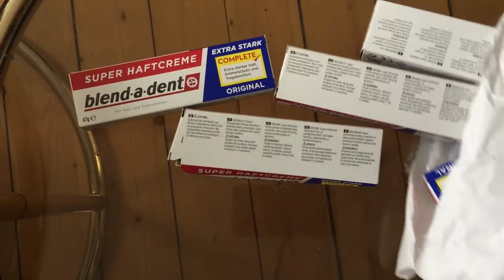Получили посылку с пастой Blend-a-Dent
Получили посылку с пастой Blend-a-Dent - оригинальное немецкое качество продукции. Крем для фиксации зубного протеза. Улучшает посадку и создаёт комфортные условия для ношения зубных протезов. Благодаря такому крему можно предотвратить движение протезов во время еды и разговора, попадание частичек пищи под протез. Крем имеет свежий и приятный вкус, обеспечивает ощущение чистоты и свежести. Покупайте такой крем в нашем магазине amaazoon.ru